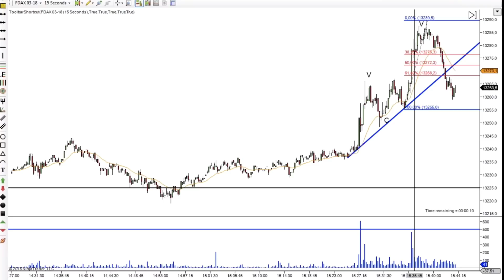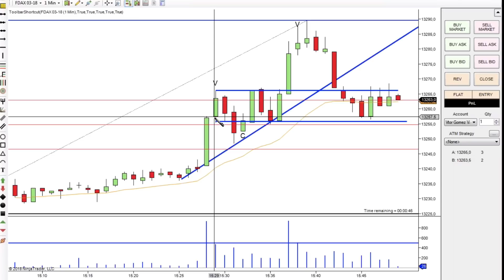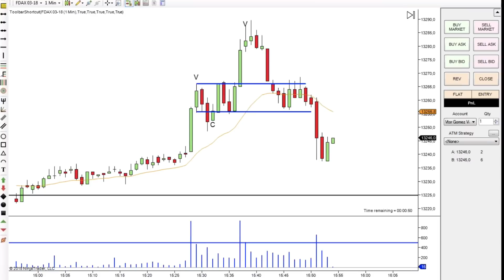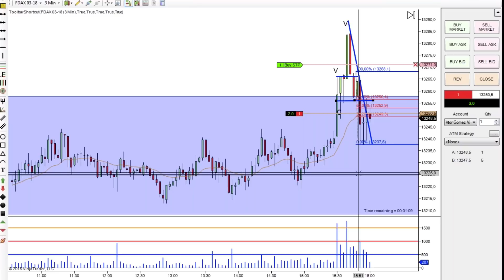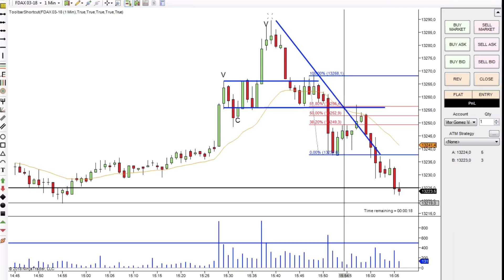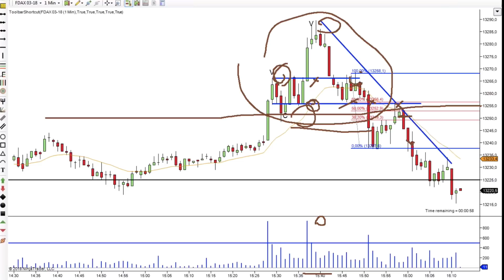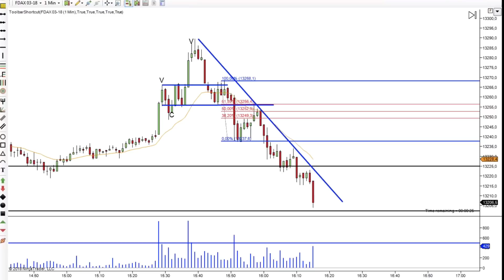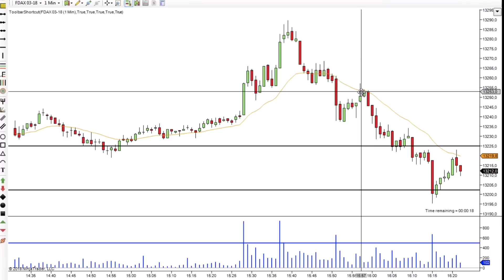Sala de trading 180118. Operativa en directo.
Operativa en directo con explicaciones y respondiendo a las dudas de los alumnos.

La mejor forma de comprender el conocimiento. Un método ganador.

Y si quieres más, el programa Premium del módulo Experiencia, es la única formación que te garantiza los resultados de la operativa. Aprendes y se gana. Y si no se gana te sale la formación totalmente gratis.